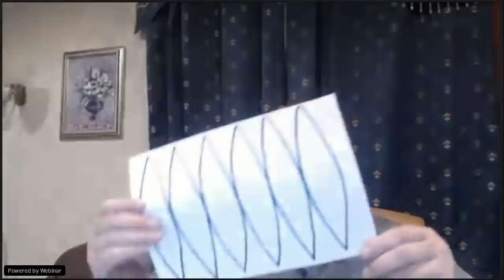Космические новости о Человечестве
Видео-канал исследователя и писателя В.А. Шемшука